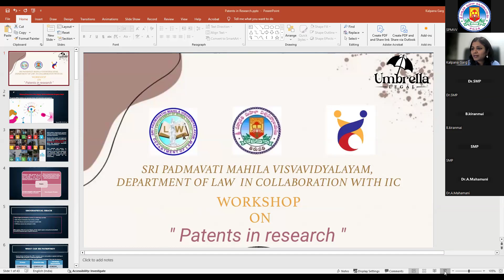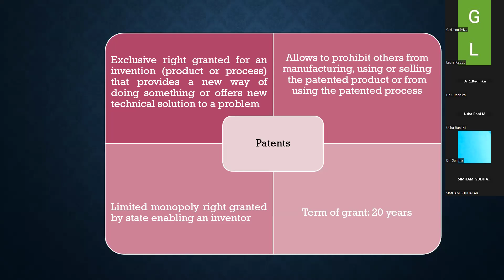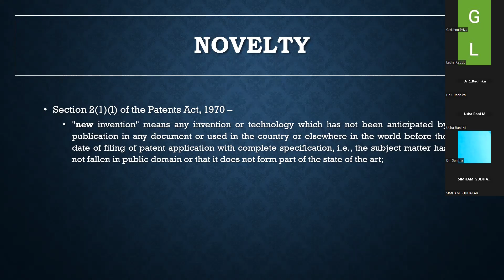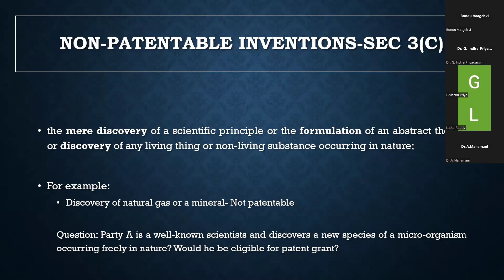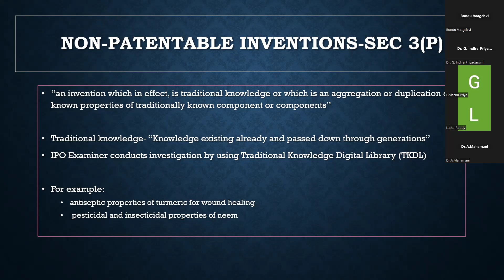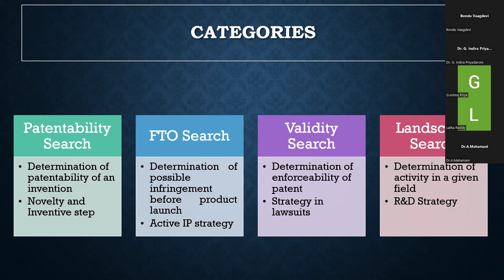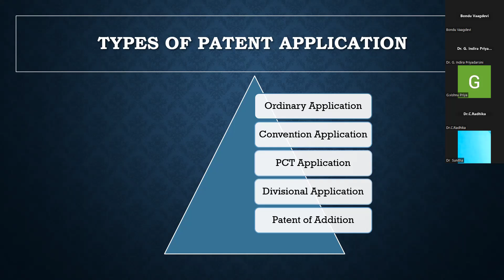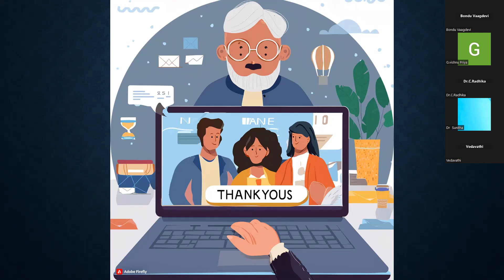World Intellectual Property Rights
SPMVV IIC